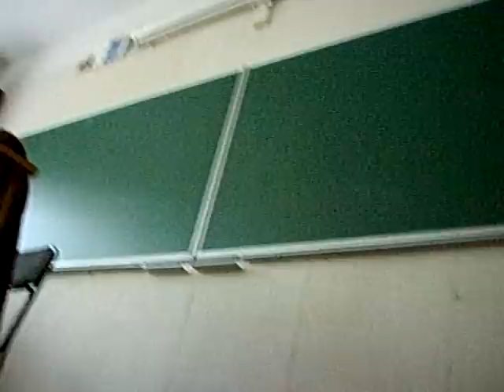4 из 40